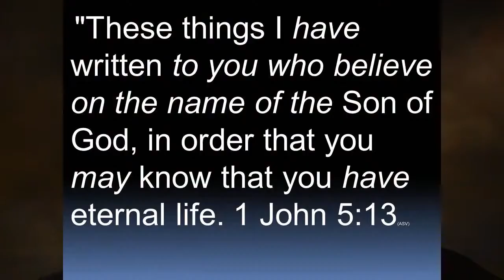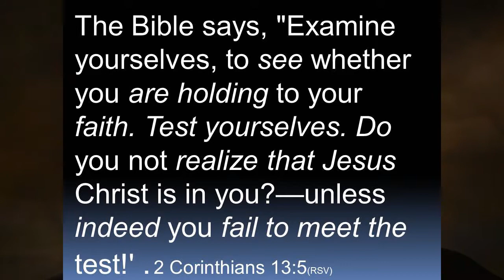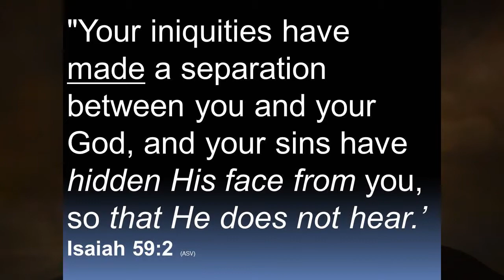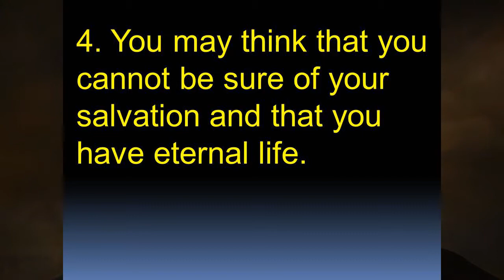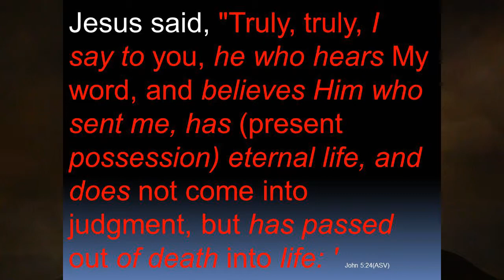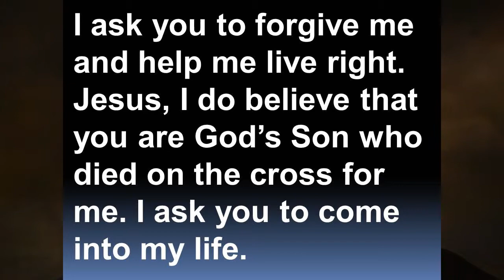How Can I Know I am saved?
Keith Gives the 4 main causes for doubting your salvation. He asks diagnostic questions that if answered honestly will help you know whether you are saved or not. Then shares how to deal with each circumstance.